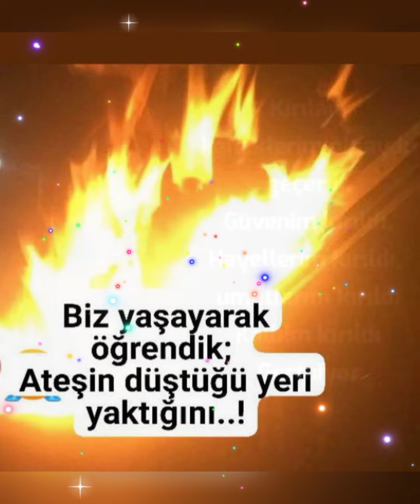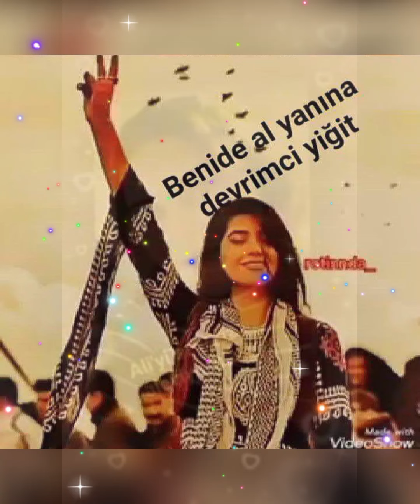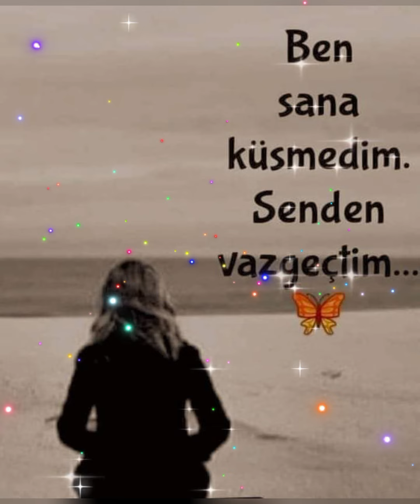Ali Özel zalim gurbet 😭💔😭🔥